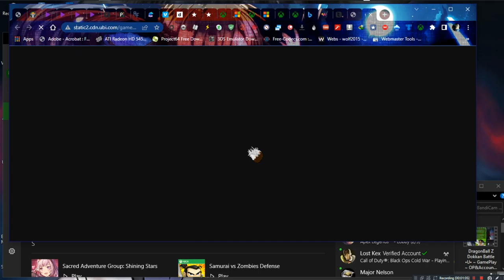Rayman Jungle Run •U• ~ GamePlay ~ OP&Gaming ~ W10 App ~ 1080pᴴᴰ ~ 2022 ~ W10